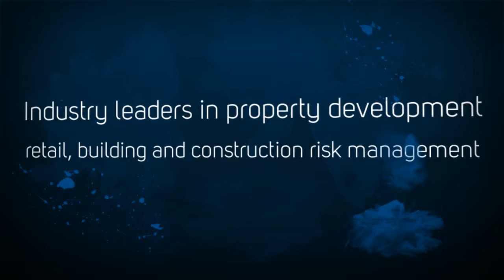Accountants Perth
Chartered Accountants / Business Accountant specializing in forensic accounting & litigation support.

Level 1, 16 Parliament Place
West Perth WA 6872